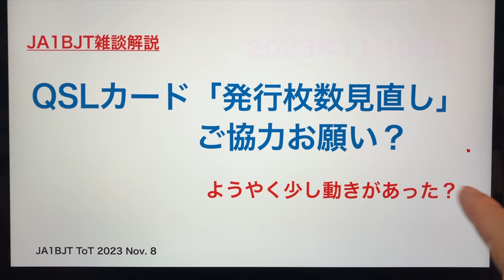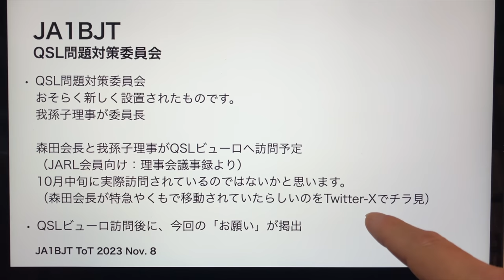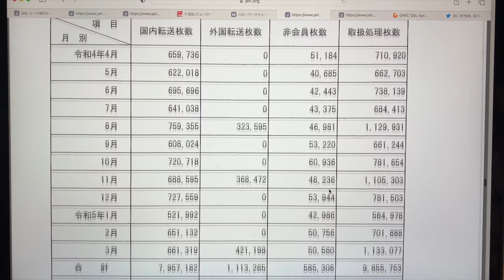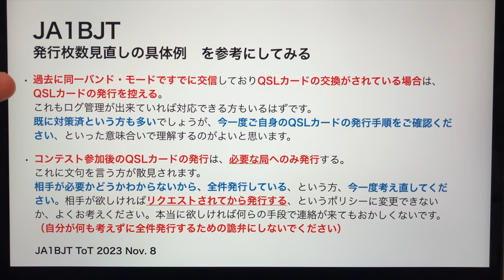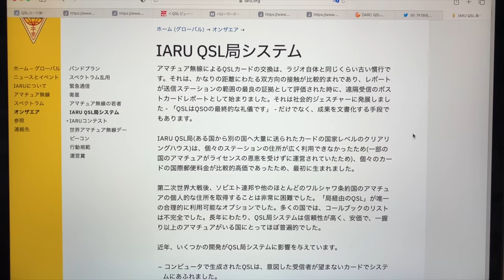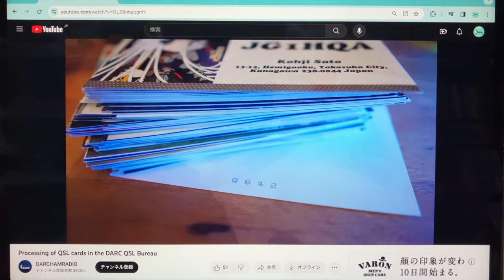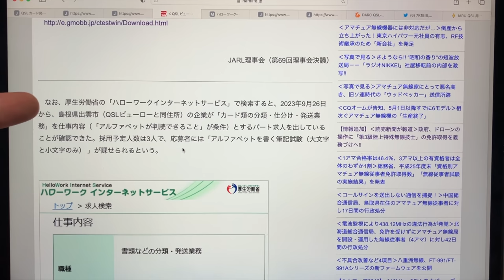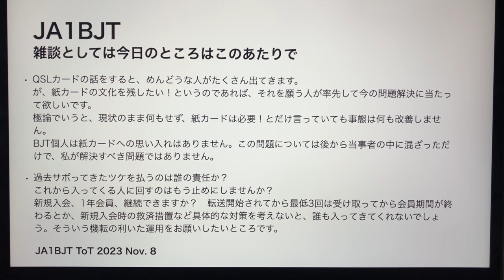【雑談解説】QSLカード 転送遅延解消？ 発行枚数見直し ご協力お願い？ 考えてみよう 2023/11/08 アマチュア無線 VLOG 347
JA1BJT（CW初心者）です。2023年11月8日、一昨日ぐらいにJARL Webに、QSLカード「発行枚数見直し」ご協力のお願い、というものが掲出されました。これについて、以前からQSLカード問題について調査研究している？JA1BJTが独自の視点で雑談解説。長編ですが、ひととおり網羅しています。この問題について関心のある方はご覧ください。
また、ご自身で出来ることを、もうひちどゼロから考えてみてください。

JA1BJT、チャンネルメンバーシップを始めました。
メンバーシップBasic会員、募集中です。ご登録、応援よろしくお願いします。

そこまでは・・・という方でも、動画を見て少しでも役に立ったところがあれば
動画作成の励みとなります。
アマチュア無線関連の動画は視聴者層がかなり限られます。
良い方の反応をいただけると、とても嬉しいです。どうぞよろしくお願いします。

この動画はiPhone SE3による撮影です。

過去のQSL問題に関する動画
QSLカード届きません JARL 入会9ヶ月経過 未だ届かず どうなってるの？ 初心者 新規入会 ニューカマー地獄 改善策について 雑談回 2022/06/30 アマチュア無線 VLOG 149

QSLカード届きません 2 JARL 入会9ヶ月経過 未だ届かず どうなってるの？ 初心者 新規入会 ニューカマー地獄 改善策について 雑談回 2022/07/02 アマチュア無線 VLOG 150

参考情報
JARLからのお願い